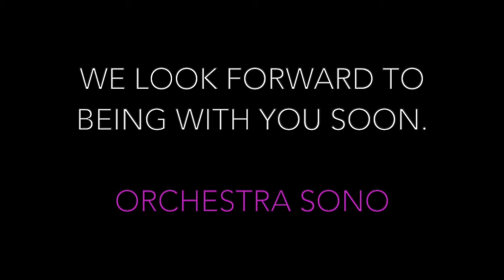Orchestra Sono: Moszkowski Suite, op.71 (Mvt.3), Andrew Wu, Concertmaster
Join concertmaster Andrew Wu as he welcomes you all to a moving in-home performance of the 3rd Movement of the Moszkowski Suite, op.71!